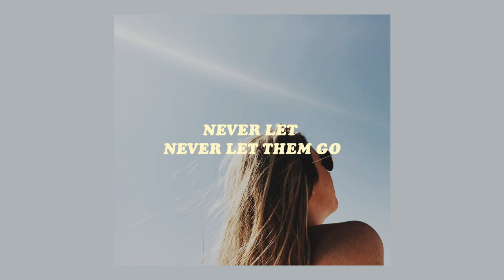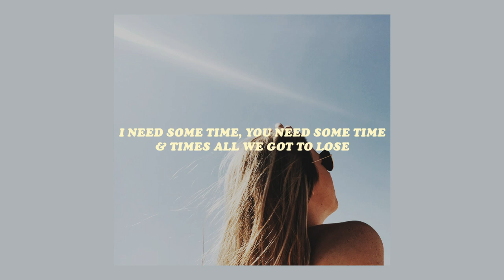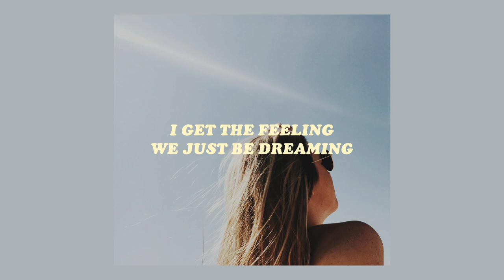snakehips, anna of the north - summer fade [lyrics / letra]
✧ listen to 'snakehips, anna of the north - summer fade' on spotify

artist links ↓ 💕

「 Snakehips 」

「 Anna of the North 」

video info ↓ 🎞
✧ editor →  premiere

 「 vacuumchan 」